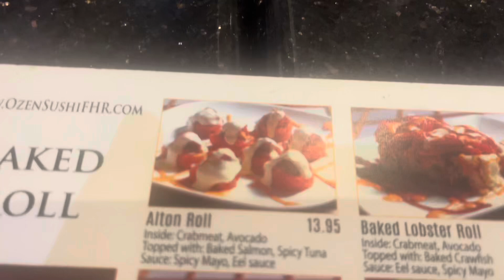Lunch | Alton Roll & Vegetable Tempura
Sushi with crabmeat & avocado inside,topped with baked salmon and spicy tuna.